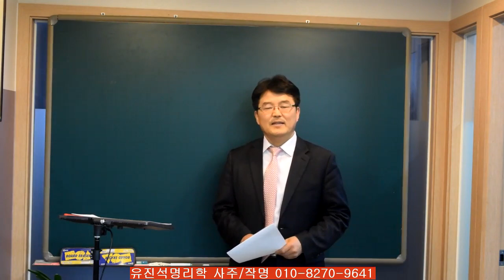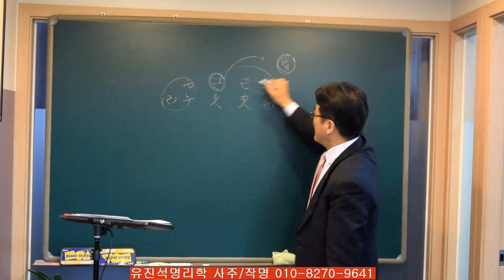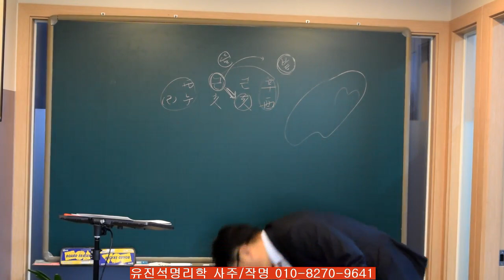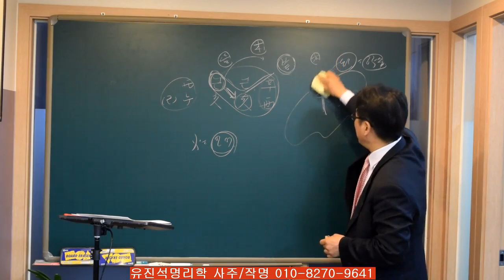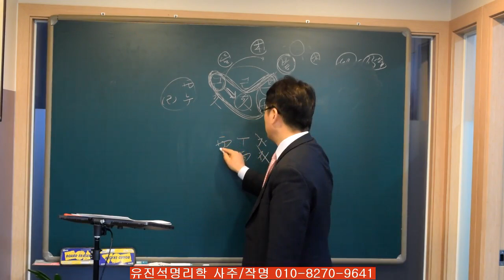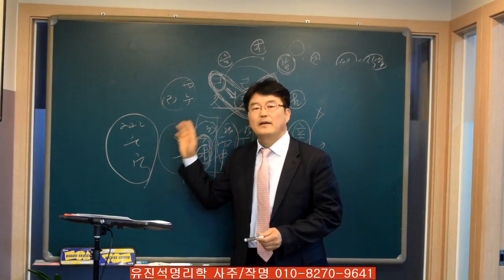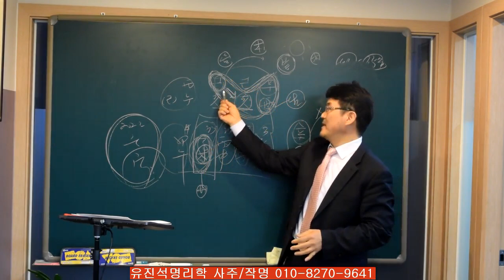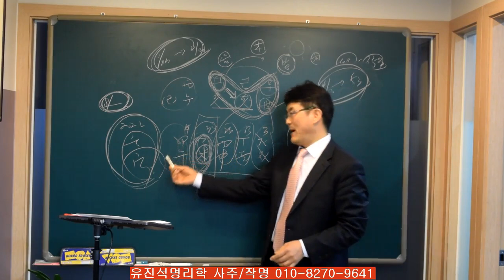김동현사주, 2022년에 방송대상 받는 사주다-오상유진석명리학강의